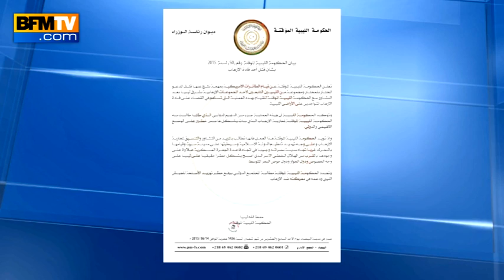La Libye annonce la mort de Mokhtar Belmokhtar lors d’une frappe américaine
Le jihadiste terroriste, Mokhtar Belmokhtar, lié à Al-Quaïda, aurait été tué dans une frappe américaine selon la Libye. Washington assure avoir visé Belmokhtar mais ne confirme pas sa mort. Ce terroriste est considéré comme le cerveau de la prise d'otages en 2013 du site gazier algérien d'In Amenas.